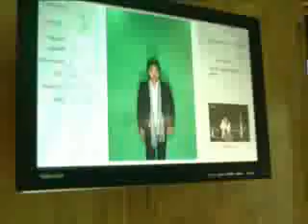M4teen korea special episode 5th episode5